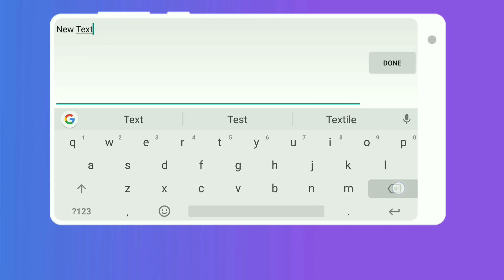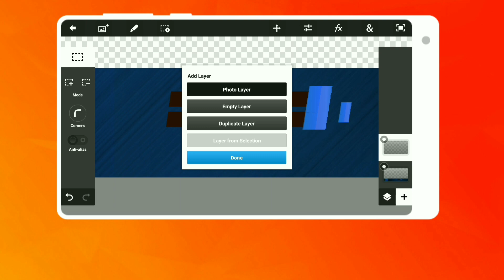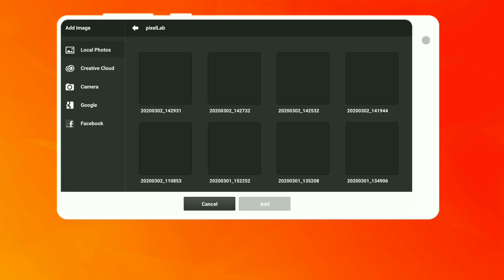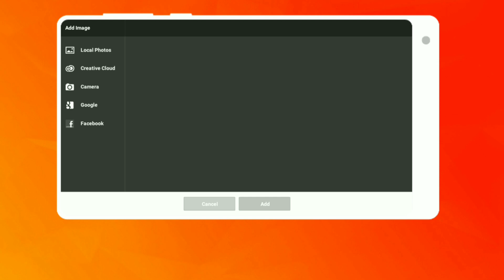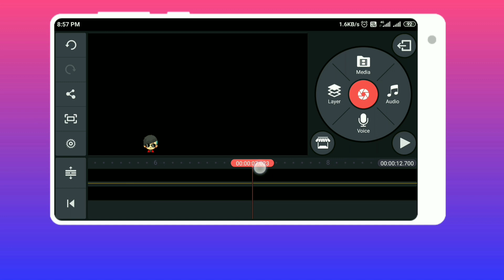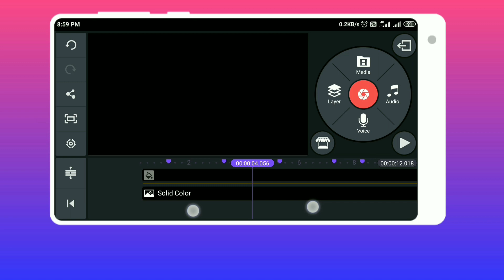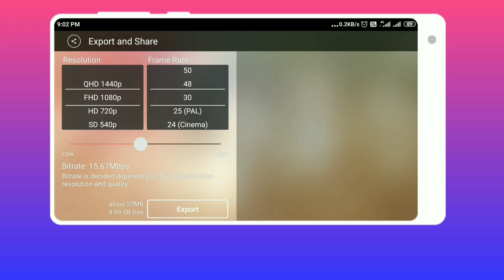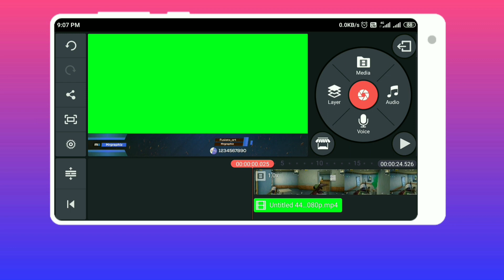Make Animated Overlay Like Fnatic Scout ll Kinemaster Tutorial ll Scout Overlay Tutorial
HELLO EVERYONE TODAY I WILL SHOW YOU HOW YOU CAN MAKE ANIMATED OVERLAY LIKE SCOUT IN KINEMASTER. JUST FOLLOW THE STEPS SHOWN IN THIS VIDEO.

Important: Please don't use the same overlay please do some changes before using it..

Fonts download

PLEASE COMPLETE IT.

My Gears
My Laptop
Laptop Bag
My Headphone

PEACE❤️